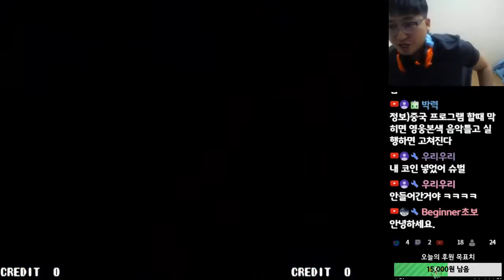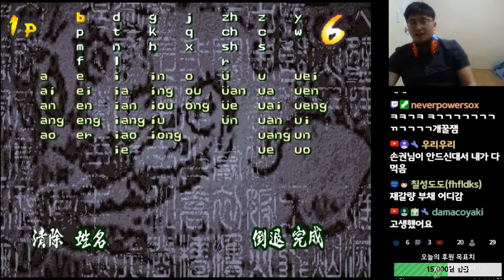삼국전기2 암 넷플 유루장비와 삼국전기2 넷플(knights of valour 2 netplay)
삼국전기2 궁극의 암 넷플레이